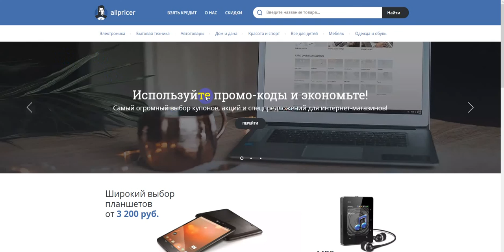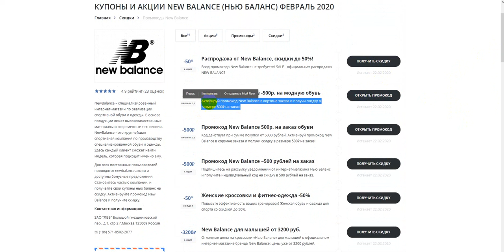Промокод New Balance на скидку - Купоны Нью Баланс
Получаем промокод на New Balance: промокод New Balance, скидки и акции. Как получить промокод New Balance? Поиск промокодов New Balance можно на сайте, ссылка выше в описании! Для активации необходимо нажать "открыть промокод New Balance", либо получить скидку для интернет-магазина New Balance.
Промокоды New Balance на скидку - активируйте, время действия промокодов ограничено! Предложения постоянно обновляются!